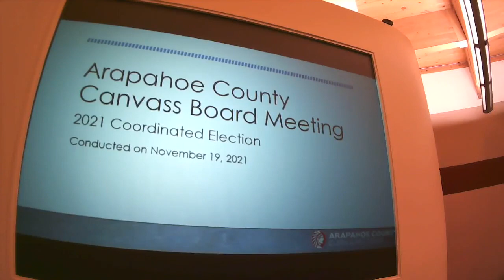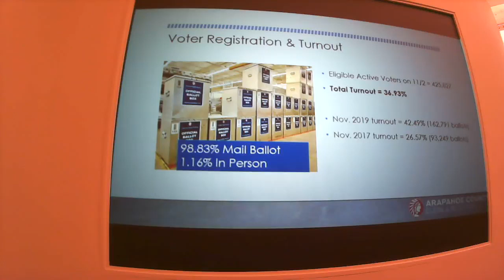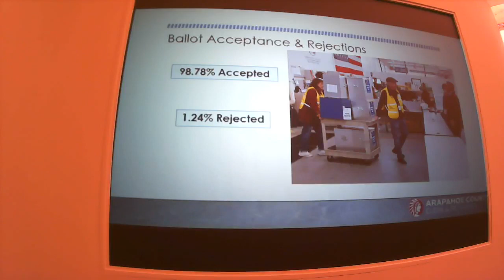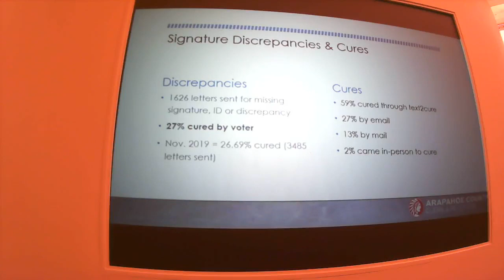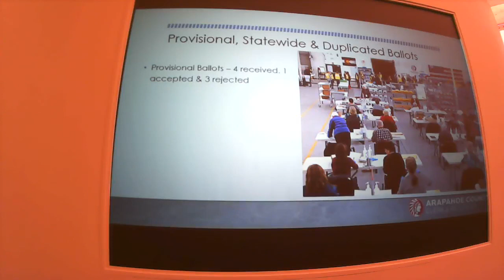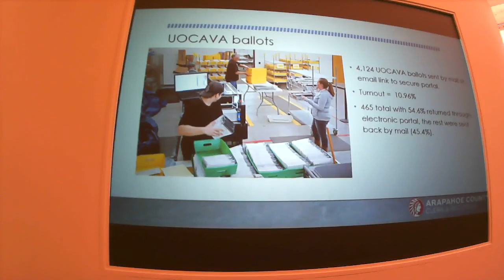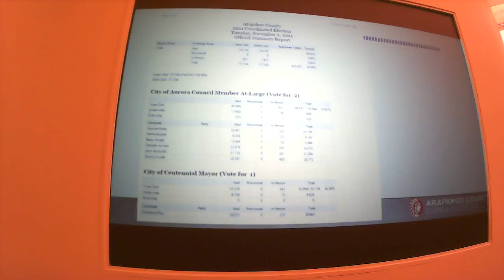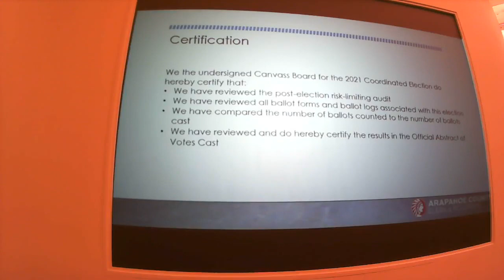2021 Coordinated Election Canvass Board